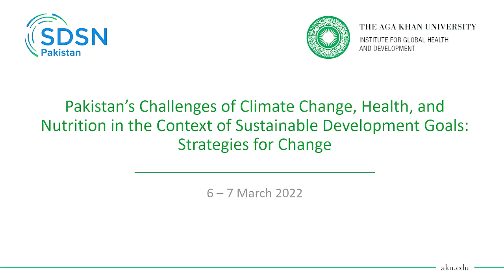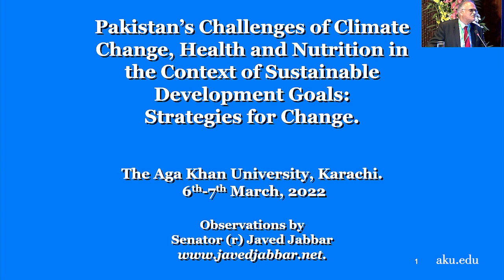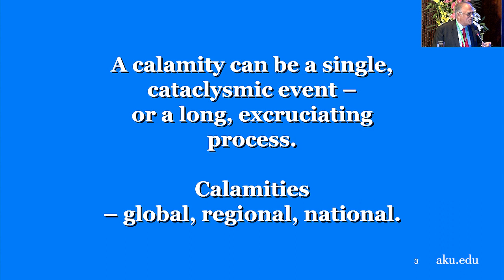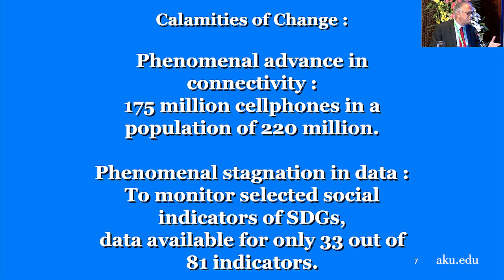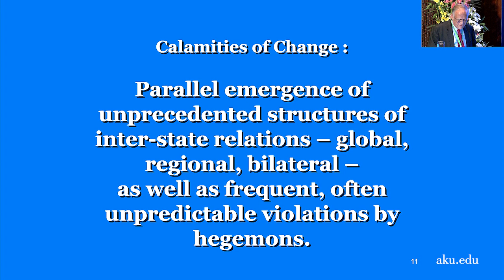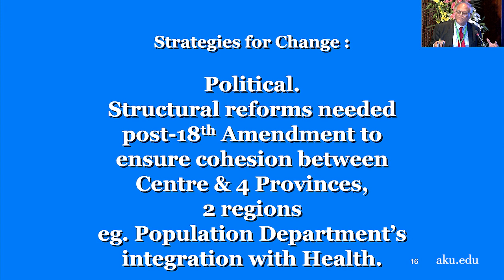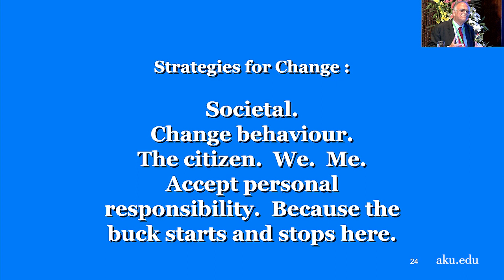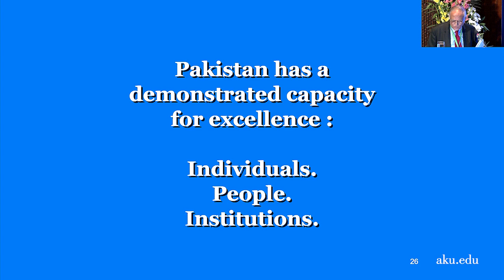Calamities of change | Senator (R.) Javed Jabbar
In his keynote address during a seminar on climate change and health, Senator (R.) Javed Jabbar highlights some of the pressing calamities that pose a threat to Pakistan’s sustainable development, including population growth, increase in the disease burden of chronic illnesses, and lack of data surveillance for SDG indicators.